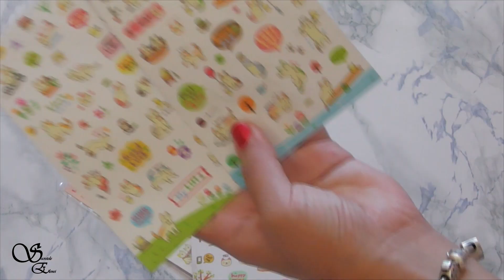Unboxing Drona, Posete GearBest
Pentru ca nerabdarea ma invins azi am un mic unboxing pentru voi. Nu e unul gigant dupa cum v-am obisnuit insa nu am putu astepta stiind ce se afla in pachet.. Deci azi unboxing

✿Filmez cu Panasonic HDC-SD40✿
✿Muzica:

✿Clipuri interesante✿

  ❥❥❥❥❥❥VA PUPACESC EXTREM❥❥❥❥❥❥